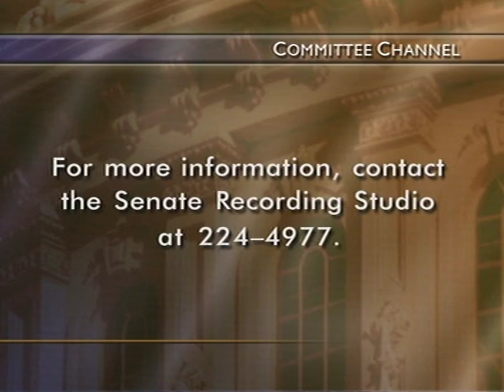Closing the Gap: Equal Pay for Women Workers, Part 2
Senate Committee on Health Education Labor and Pensions
Closing the Gap: Equal Pay for Women Workers
Date: Thursday, April 12th, 2007
Time: 02:00pm
Location: Dirksen 628
Experts: Evelyn Murphy, Jocelyn Samuels, Philip N. Cohen, Barbara Brown